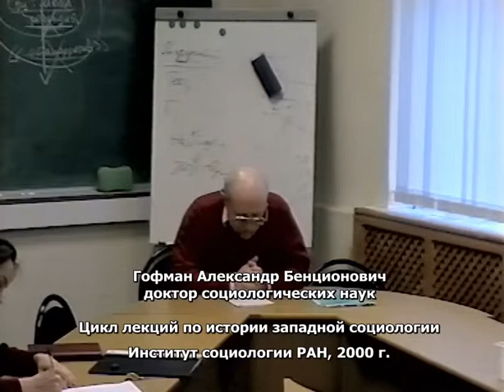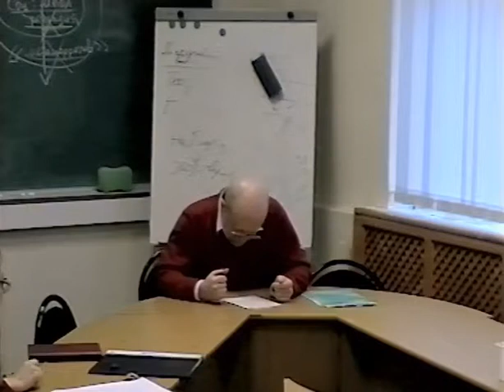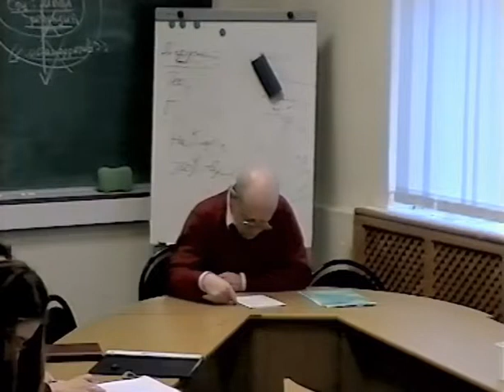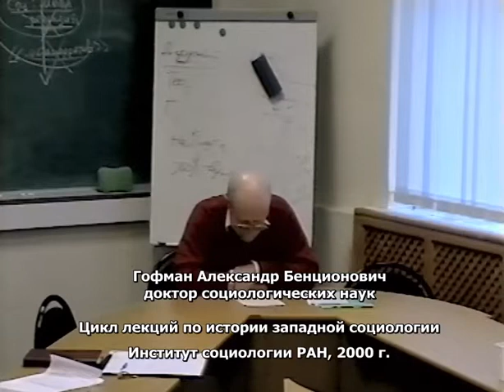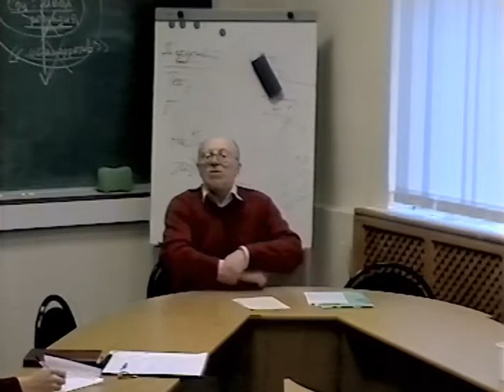02 Особенность социологии как гуманитарной дисциплины